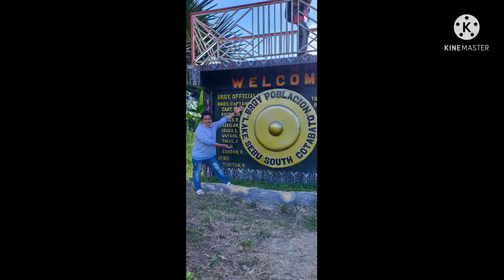amazing nature view in bicol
Camarines sur.